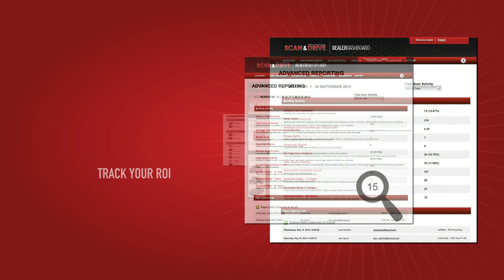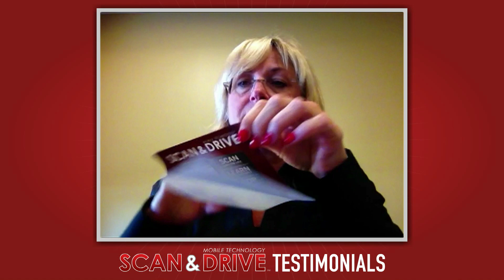Scan & Drive Mobile QR Code Technology - Testimonials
Scan & Drive is the premier on the lot QR Code mobile technology. Dealers and consumers alike are giving rave reviews and feedback about our product.  See for yourself how Scan & Drive can help your dealership sell more autos 24/7.